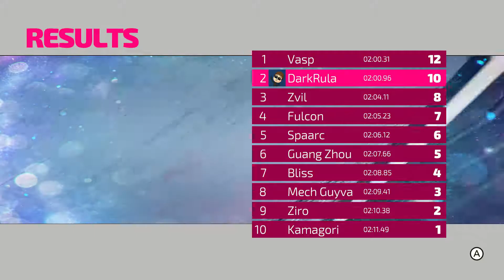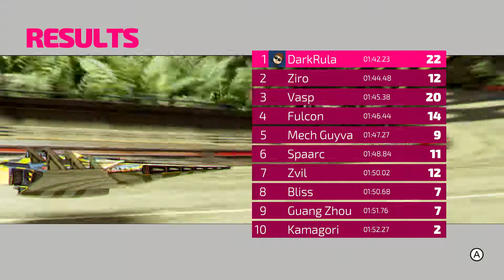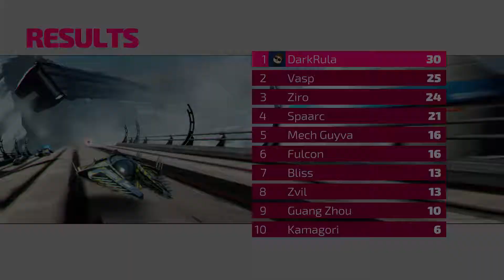FAST RMX - Supersonic Speed Freaks [NO COMMENTARY]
Back at the hands-on event in January-2017 for the Nintendo Switch, this was one of the games available to try out, and I enjoyed the stage. On the launch of the Switch, this was the second game I added to my collection, and while it did get put aside once Mario Kart hit the system, I enjoyed the time I spent, and in recent months have come back to it.

To end this Racing Month, I decided it would be a good idea to feature this game and the high-speed action it brings. There's a championship that shows off three races, with Hero mode and time trials showing off another two (with the one within time trials being the one featured at that hands-on event).

If you want to take a look at other content relating to Racing Month, you can head on over to my - where there are articles that look at various other racing games I've enjoyed, with some of them also being shown off with gameplay on this channel.